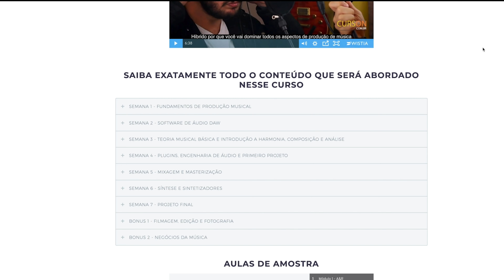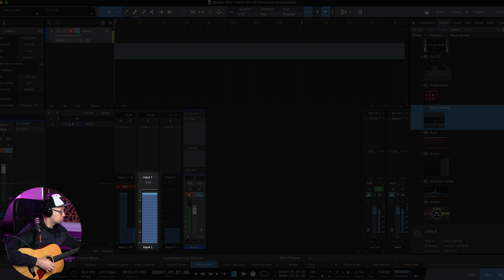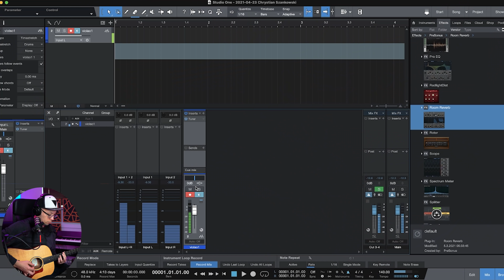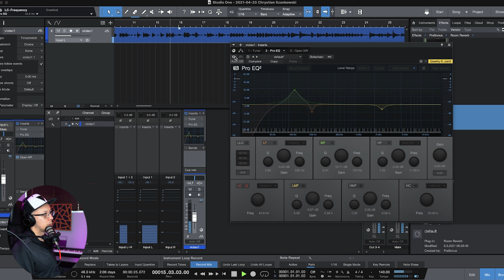TÉCNICAS para produzir um VIOLÃO | Gravação até a Pós-Produção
Conheça como os profissionais gravariam e mixariam seus violões de forma básica. Estrutura de ganho, em qual parte do violão o microfone deve estar direcionado, microfonação distante e próxima, equalização, reverb.